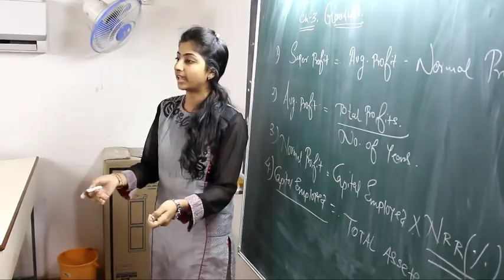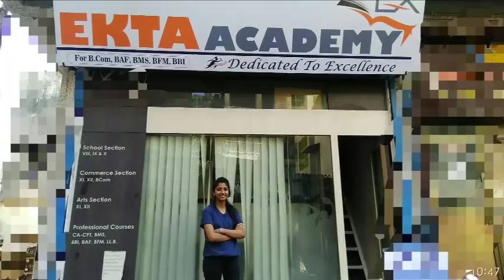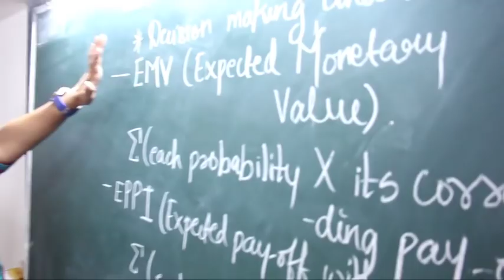Ekta Academy - Commerce Classes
We cater to various Commerce and Professional courses :
F.Y.  S.Y.  T.Y.
B.Com, BBI, BAF, BMS, BFM
M.Com Part I & II

Join US & feel the DIFFERENCE

Ekta Academy - Dedicated to Excellence